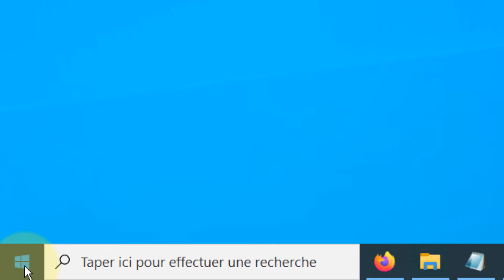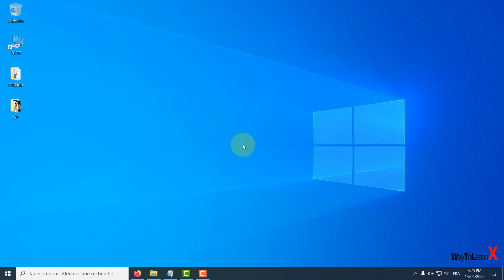Comment activer/désactiver le verrouillage des majuscules avec la touche SHIFT/MAJ sous Windows 10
Dans cette vidéo nous allons voir comment activer/désactiver le verrouillage des majuscules avec la touche SHIFT/MAJ sous Windows 10

Cette vidéo peut être utile pour les problèmes tels que:
- touche Maj pour désactiver le verrouillage des majuscules dans Windows
- Touche Maj et verrouillage Maj sous windows 10
- indicateur visuel majuscule minuscule windows 10
- deverrouiller majuscule avec shift windows 10
- mon clavier ecrit en majuscule au lieu de minuscule
- comment savoir si la touche majuscule est activee
- voyant touche majuscule reste allume
- comment deverrouiller touche majuscule clavier
- touche maj clavier azerty
- touche maj clavier windows
- Paramètrage touche majuscule dans windows10
- Verrouillage/déverrouillage majuscules
- Désactiver le blocage de majuscules avec SHIFT
- Activer ou désactiver la touche majuscule